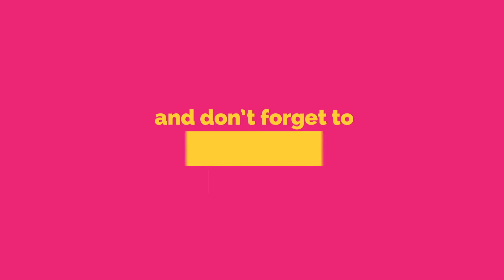Buses, pirates, and tiki room Sept. 2020 | Episode 373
Last day in the parks. just the thought is making me tear up now. We are thankful for sure that we were able to take this last minute trip. So on this week's video is one of our favorite things to do at Magic Kingdom. It's not what you think, we love to have a good ole sword fight after we ride Pirates of the Caribbean. An unexpected tradition but such a loved one.

Who are The Lemons Sisters?  We are two sisters who share a lot of the same passions: God, Family, and DISNEY!  Oh yeah, we shared the same last name growing up, Lemons.